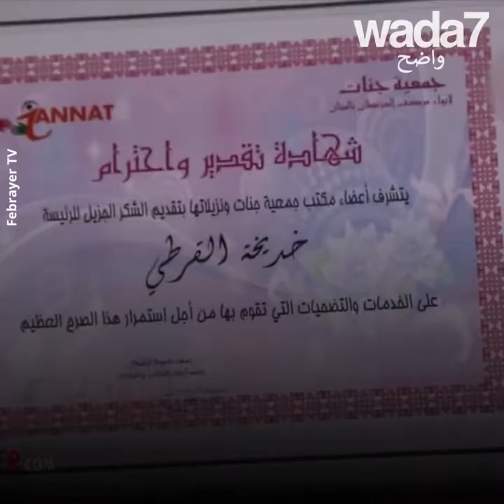😱! مسكن مجاني للمصابات بالسرطان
أرملة مغربية حولت منزلها إلى مسكن مجاني لمساعدة المصابات بالسرطان😍🇲🇦